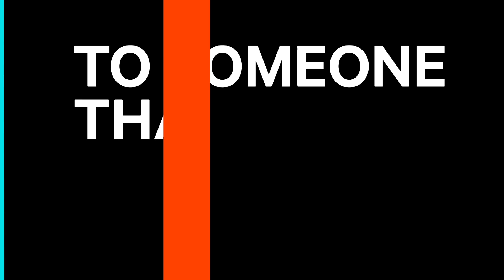Jain - On My Way (Official Lyric Video)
Lyric video directed by Moment Factory
Produced by Spookland